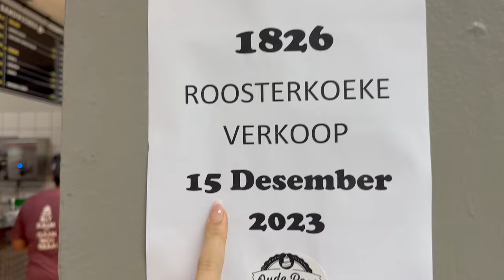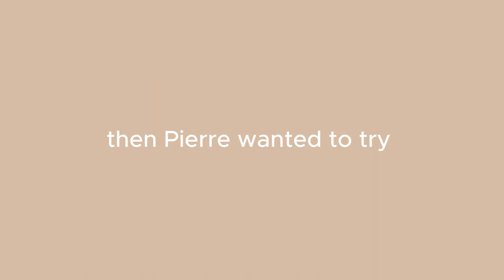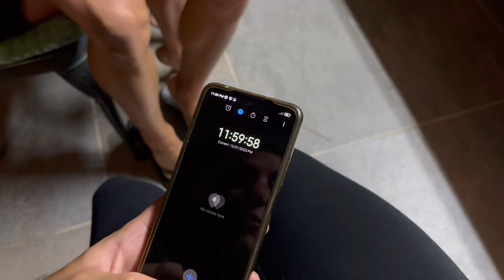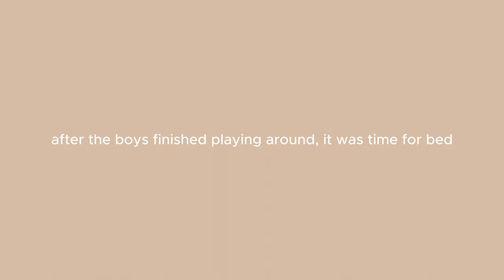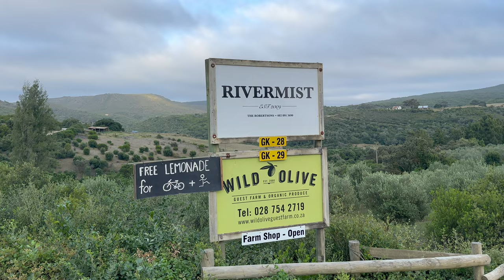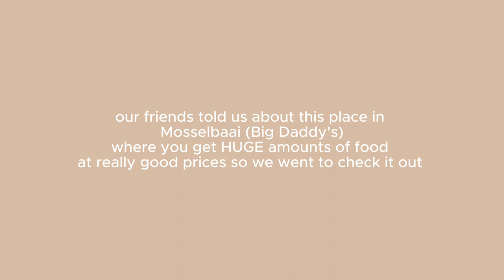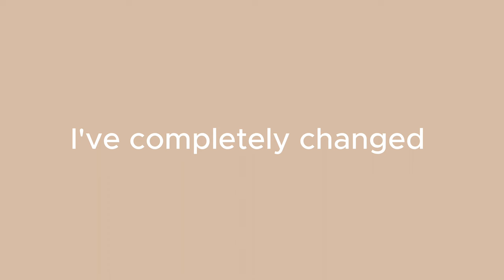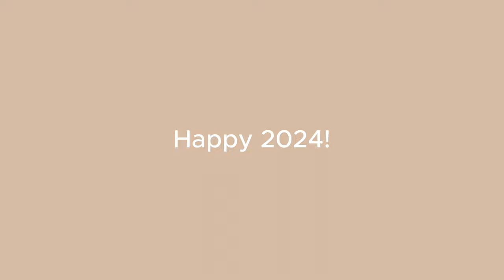New Year's vlog '23: Stilbaai, wakeboarding, beach buggy drives, Hartenbos, putt-putt, beach days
Taking you guys along our trip to Stilbaai & Hartenbos :)

Thanks for being here xx